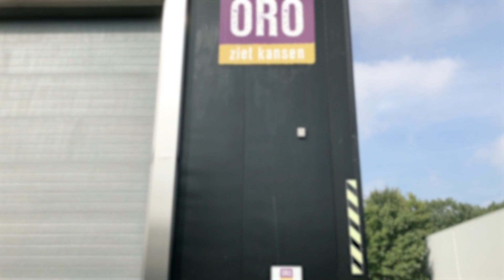Opgeruimd Rijtven - Werkpost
Lijkt het je leuk om eens mee te rijden op een kleine vuilniswagen? Heb je altijd al eens willen weten hoe is het om als vuilnisman of vuilnisvrouw aan de slag te gaan? En ben je 18 jaar of ouder? Dan is deze werkpost vast iets voor jou!

Deze werkpost vind je op industrieterrein Rijt-West in Deurne, aan de rand van het Rijtven. Je werkt hier samen met een aantal anderen. Natuurlijk is er ook altijd een begeleider bij, iemand die jullie kan helpen. Wat je gaat doen? Je haalt afval op met een elektrokar (een kleine vuilniswagen).